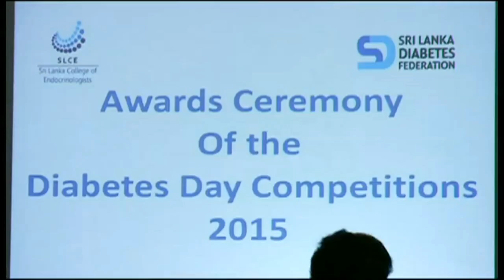Former GMOA official allegedly connected to kidney racket - Rajitha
රජයේ වෛද්‍ය නිලධාරීන්ගේ සංගමයේ නිල තල හෙබවූ අයෙකු වකුගඩු ජාවාරමට සම්බන්ධ බව  අමාත්‍ය රාජිත සේනාරත්න මහතා පවසයි.